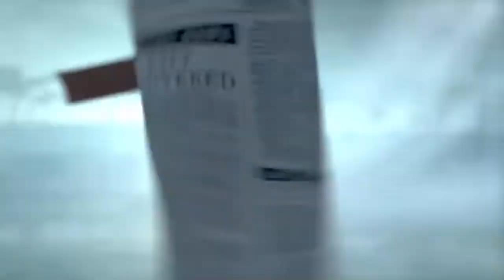Civilization VI: Gathering Storm Expansion Announcement Trailer